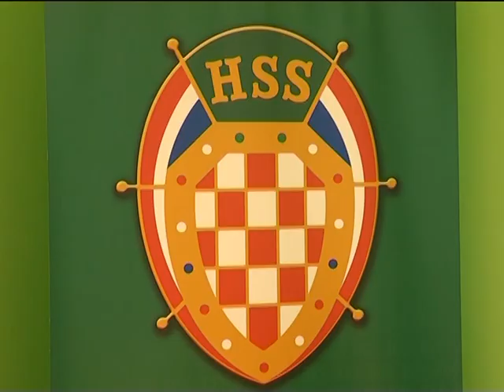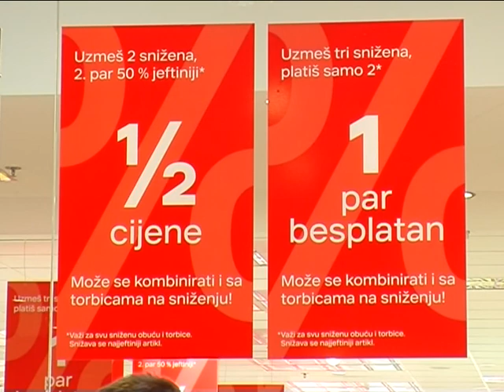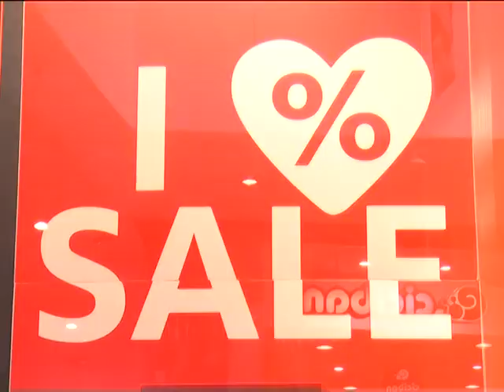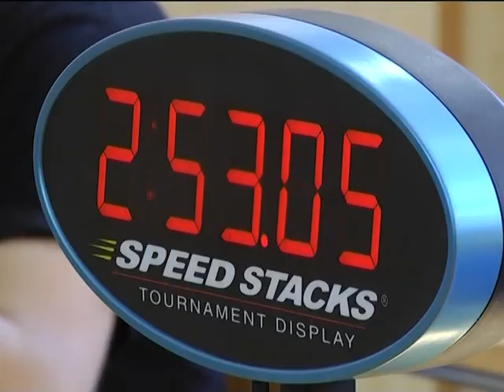DNEVNIK 19.07.2014. - Osječka televizija